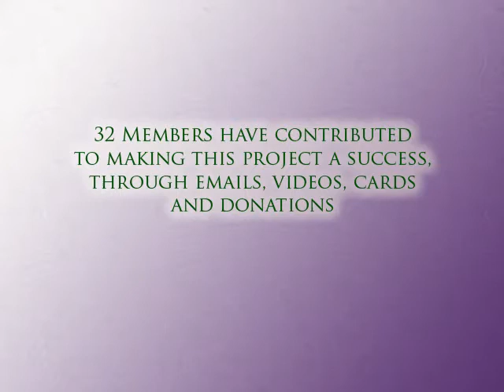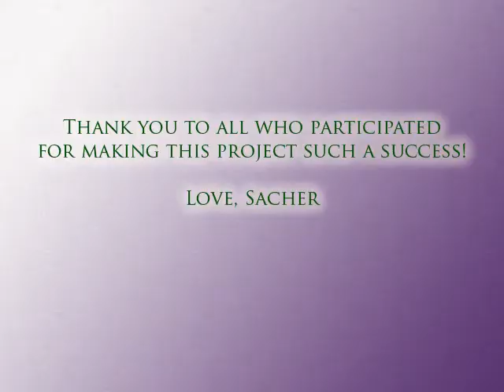The Birthday Project - a tribute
A short thank you/tribute to all the members who participated in the Birthday Project!